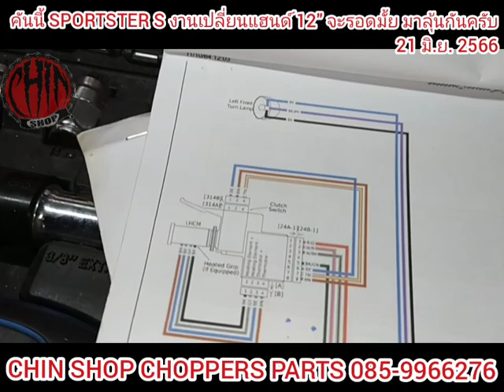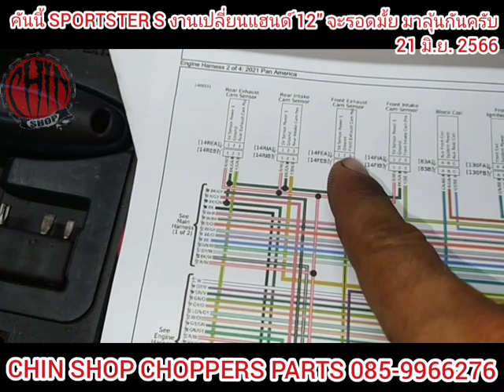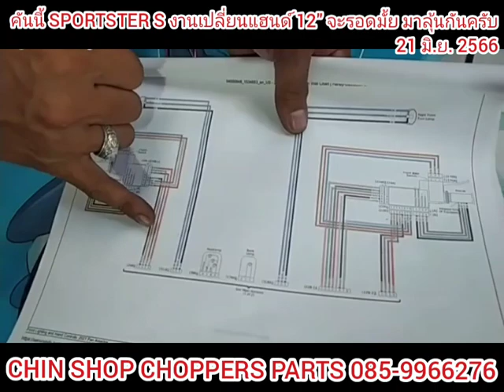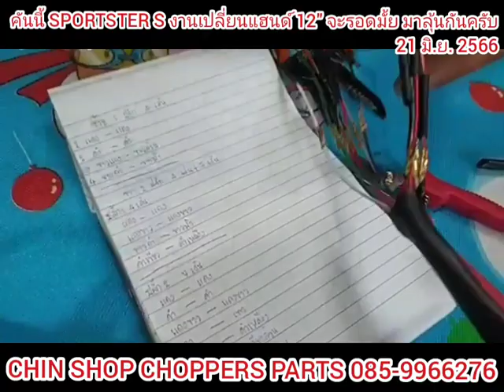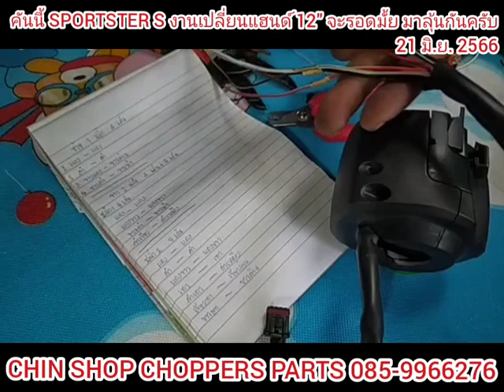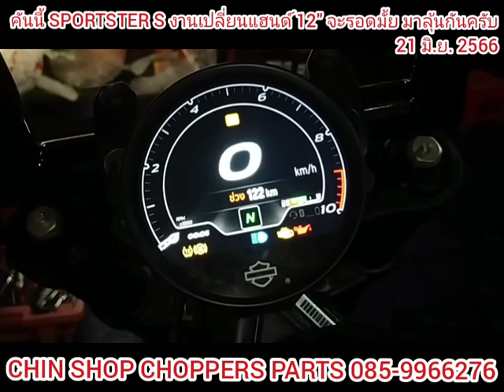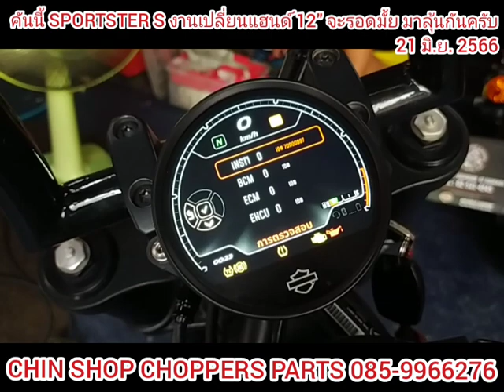คลิปเต็ม SPORTSTER S คันแรกในชีวิตงาน เปลี่ยนแฮนด์ 12" (21 มิ.ย. 2566)